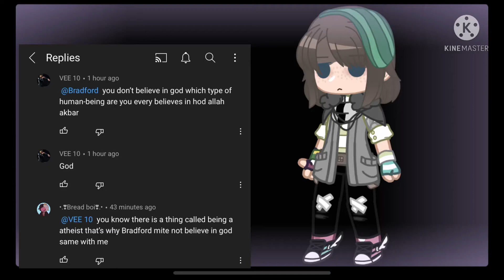Welp looks like I’m going to hell parentally :D cya there [read description]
So I’m a atheist and I found this sort and I was like oh what are the comments like so this dude named Bradford was saying god don’t exist and well I agree with him but I only believe something if I see it so show me proof there is hope up there 😀 and this other guy was saying “HOW DO YOU NOT BELIEVE IN GOD YOUR GOING TO HELL” o-o since when does my believe tell me I’m going to hell and I saw this other comment “wait your not Christian😡😡!” quote on quote. -.-